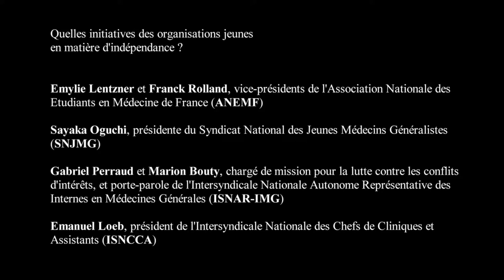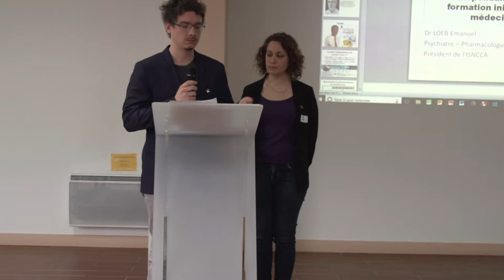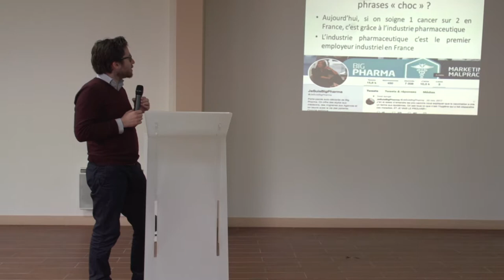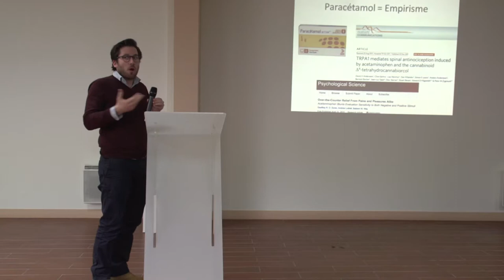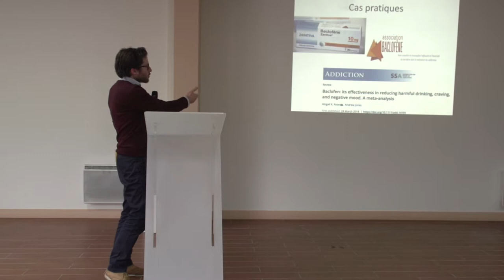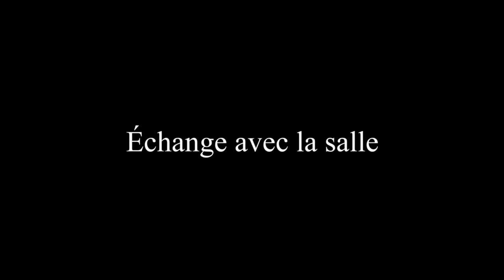Organisations jeunes : ANEMF, SNJMG, ISNAR-IMMG, ISNCCA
31/03/18 - 2e journée nationale de l’indépendance de la formation initiale en médecine
Quelles initiatives des organisations jeunes en matière d’indépendance ?